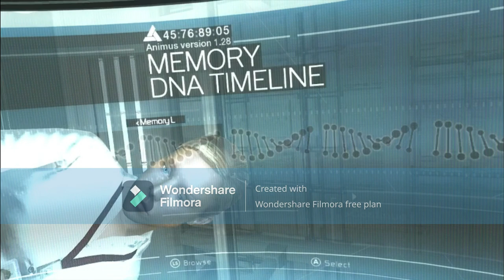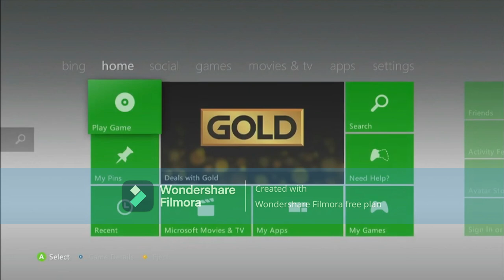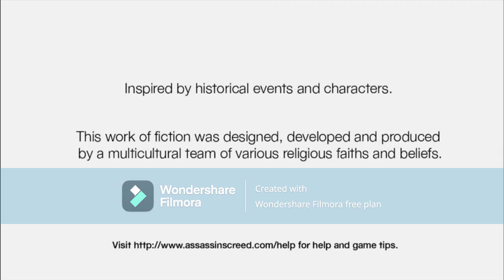asasins creed part 1